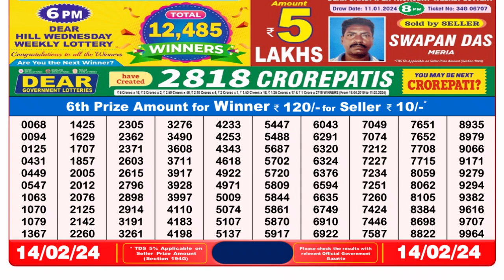Dear Lottery Sambad 8pm today 14.02.24 Nagaland State Lottery Result